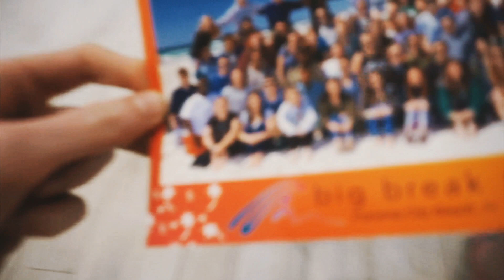big break pcb 2018